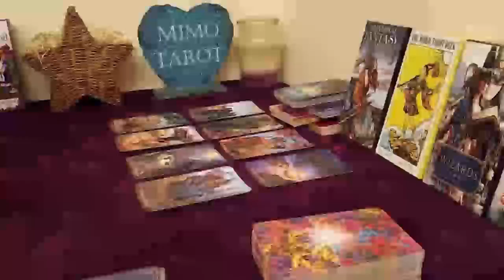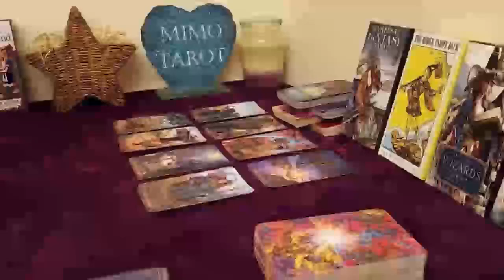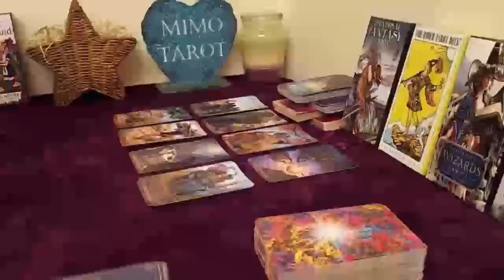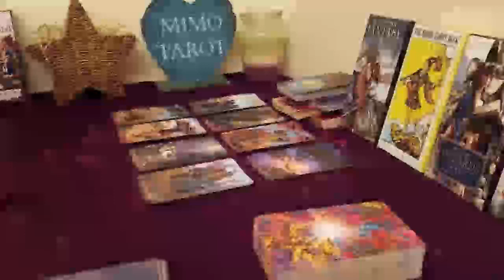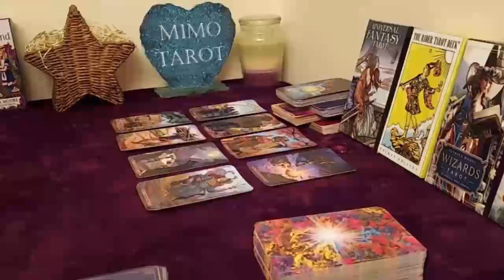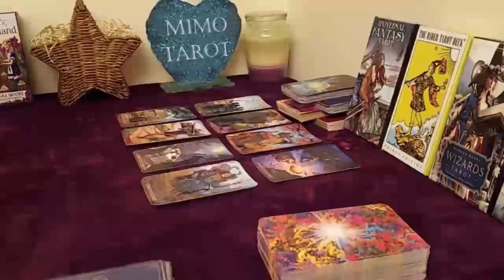Virgo Tarot Love Reading No Going Back After This Information !!